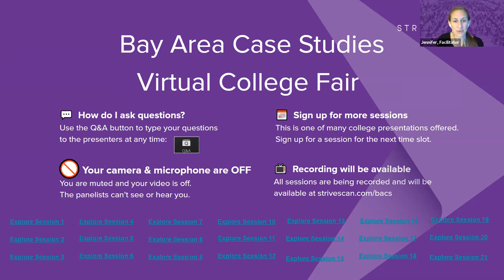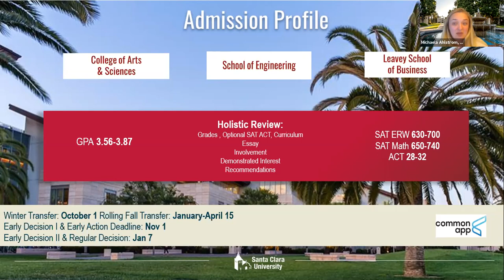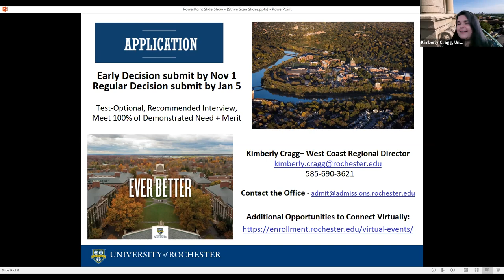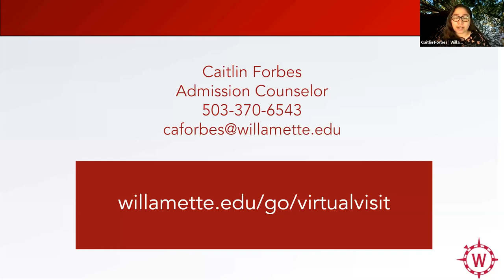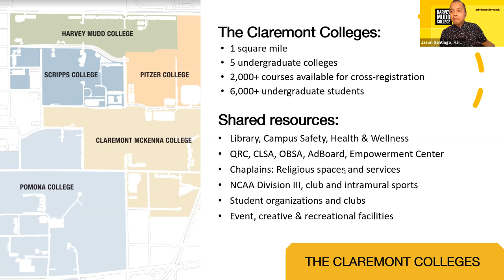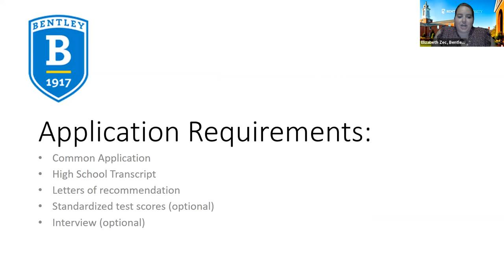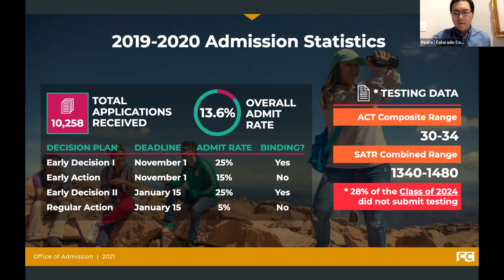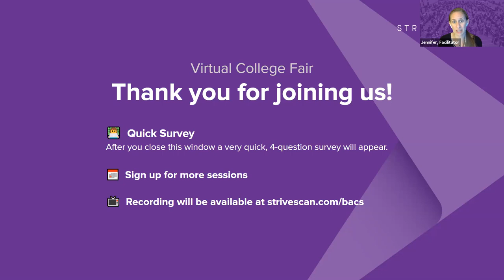Explore Session R16 - Bay Area Case Studies - April 20